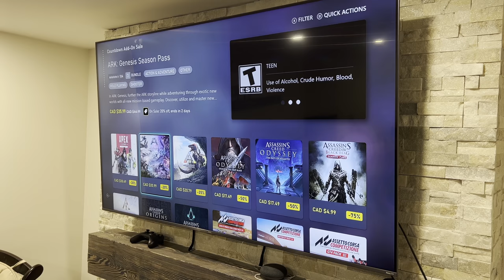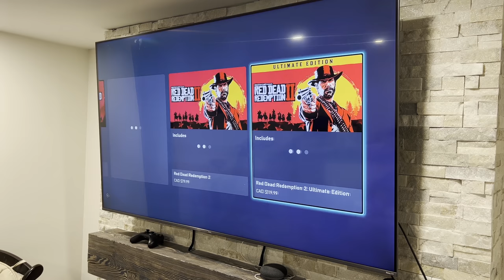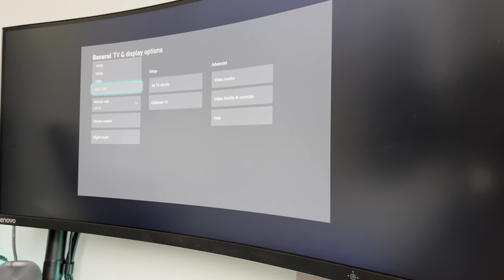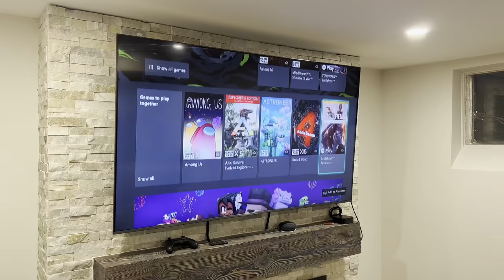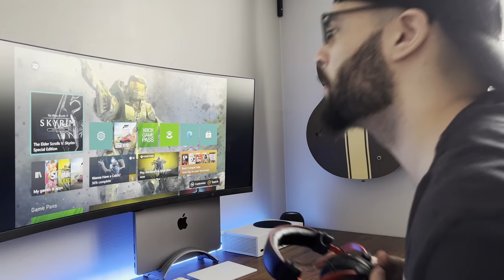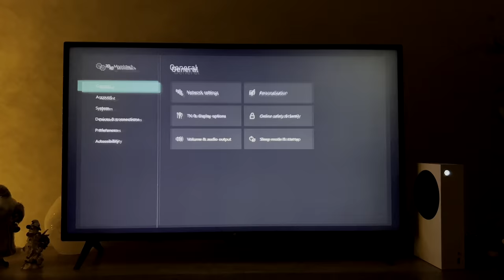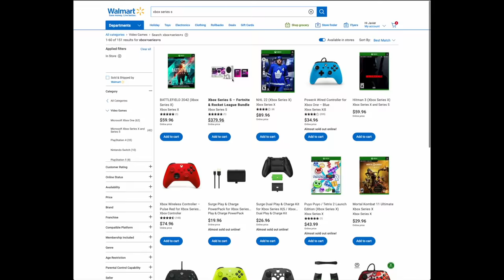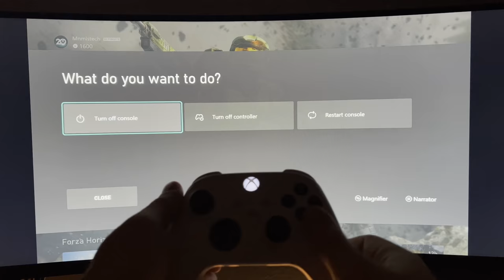Xbox Series S Review One Month Later - DO NOT WAIT!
One whole month later and this Xbox blows my mind! So happy this system has pulled me back onto console gaming, it really is a blast from the past.

Product links found below

Product Links:
Xbox Series
Lenovo Ultrawide 144hz
65" TCL 4K TV